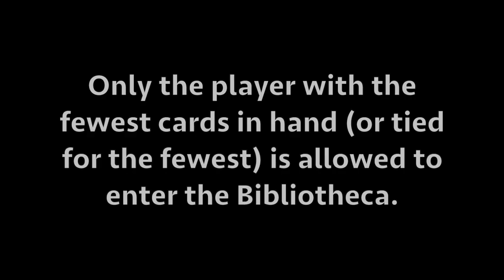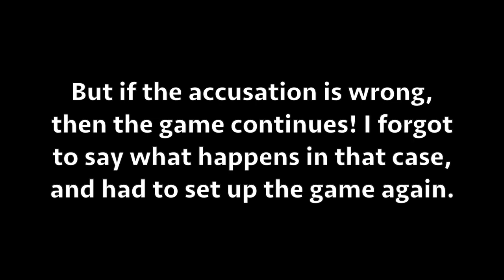Mystery of the Abbey — How to Play, and Why It's a Gem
This week's older board game gem is Mystery of the Abbey, originally published by defunct French RPG maker MultiSim in the mid-'90s but more famously by Days of Wonder in the early '00s. Players are investigating a murder in a monastery, and eliminate monks from suspicion by posing questions to other players (and stealing cards from them). An easy-strategy murder-mystery deduction game that could make people all-but-forget Clue(do).

00:00 Intro
02:41 How to Play
17:10 Why It's a Gem

Board Gems is a weekly video series highlighting board games that aren't talked about much any more — maybe they're a bit old (though not usually crazy old), or maybe they didn't make a big splash when they came out — but are still great games today, and deserve to not be forgotten!